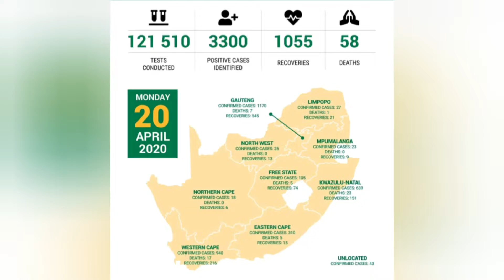COVID-19 news update South Africa 20 April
Daily news review @lenztv.za SouthAfrica COVID-19 cases now over 3,300 @dr_zwelimkhize fake permit scammers busted by Johannesburg Metro Police... Food and Hunger demands increase amidst fears of looting shops and relief centers centres SA Medics improvised safety with glass box treatment Lenasia shops provide essential services for wider townships in Region G .